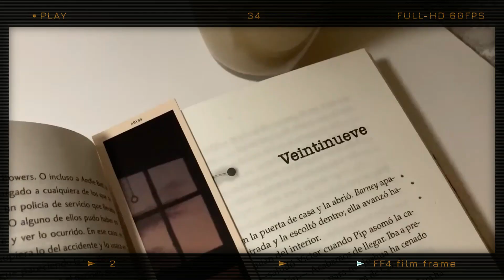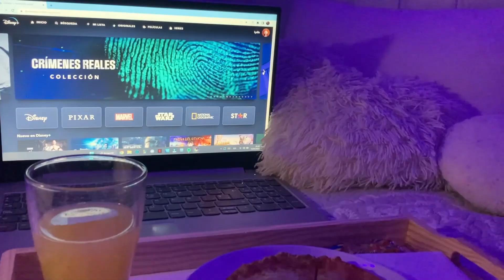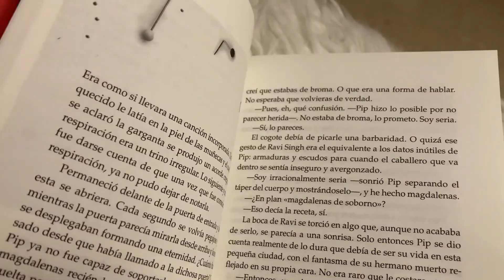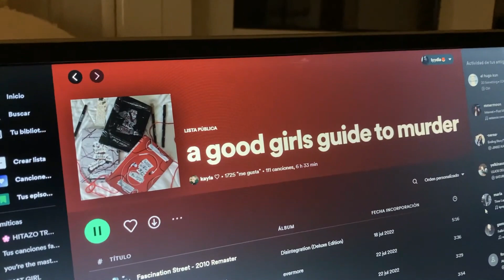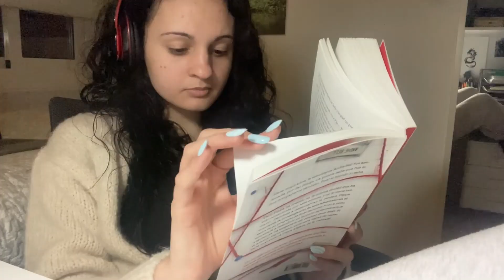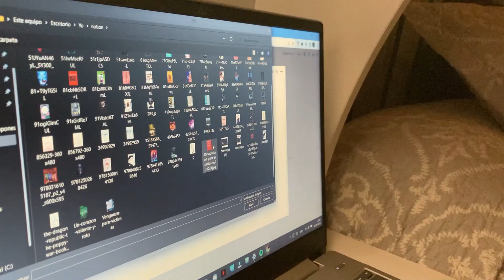Con que ESTE es el thriller del momento... | reading vblog 📖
me ayudas mucho dejando tu like y un simple comentario🤍

redes:
bookstagram: voyaleer

booktok: voyaleer

myanimelist: lydiayuzawa17

0:00 - 0:42 intro
0:43 - 2:47 jueves
2:48 - 3:11 sábado
3:12 - 5:02 update
5:03 - 8:43 update + sinopsis
8:44 - 9:57 mi teoría (con spoilers)
10:10 - 11:13 domingo
11:14 - 11:38 update
11:39 - 12:02 reacción
12:03 - 13:21 review
13:22 - 13:59 próximamente.